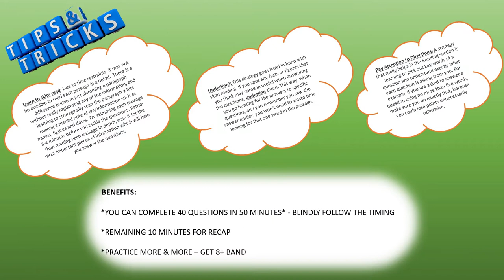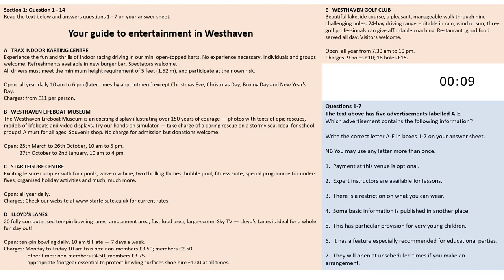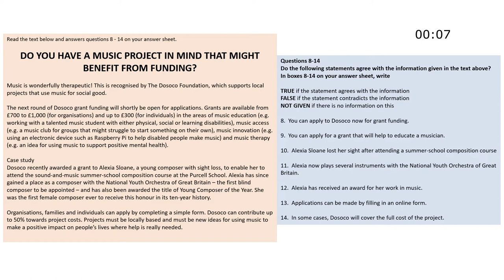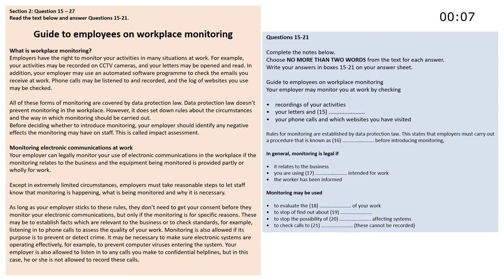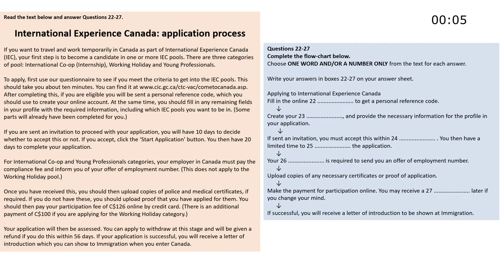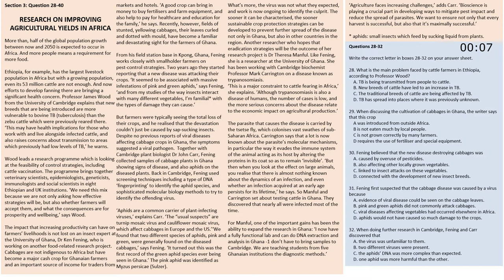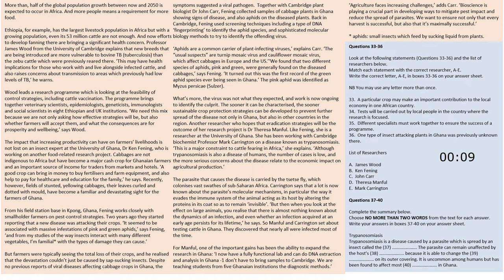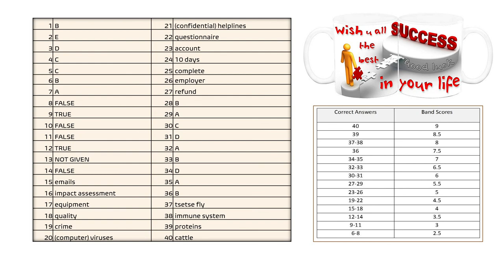IELTS Reading Practice Paper 20-7-2020 with Answers